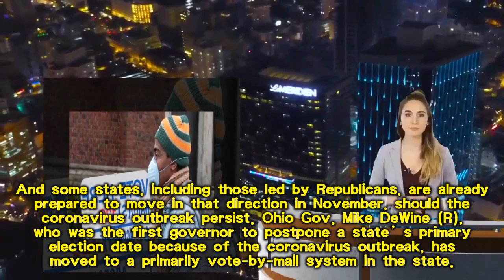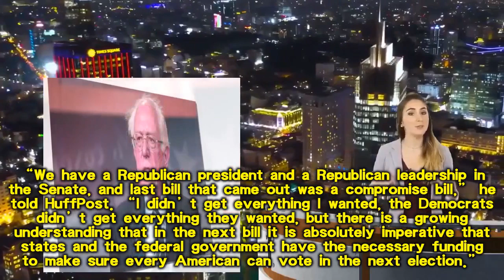New election method: Democrats Signal Funding Fight For Expanded Vote By Mail Elections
Democrats Signal Funding Fight For Expanded Vote By  Mail Elections